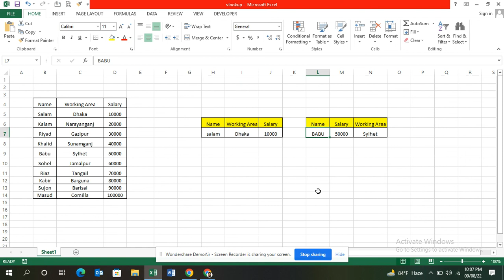MS Excel - Vlookup Formula in Excel Video Tutorials..Basic in Bangla. Part-1. ছোট ভাই রিয়াদের জন্য।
MS Excel - Vlookup Formula in Excel Video Tutorials..excel tutoring